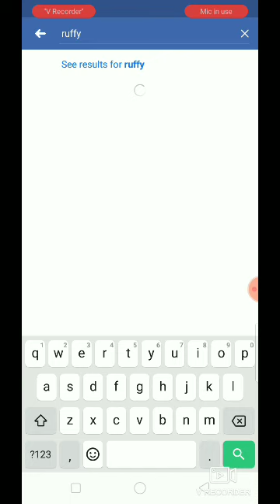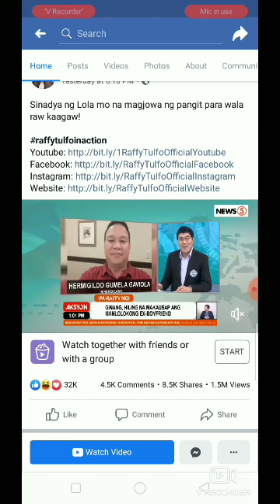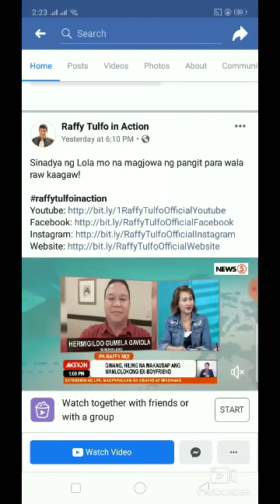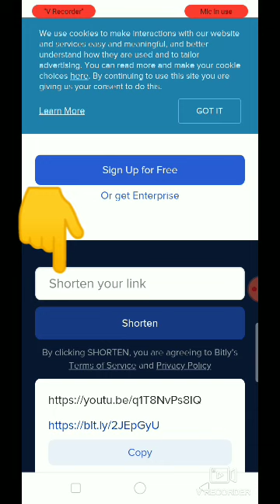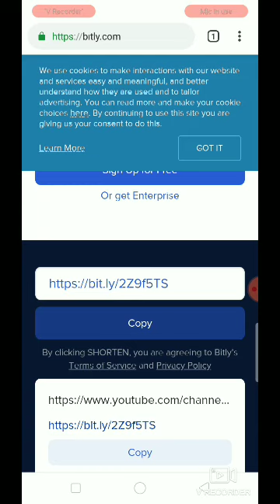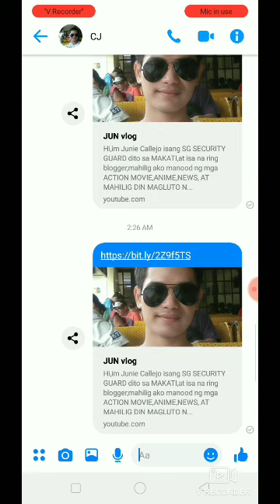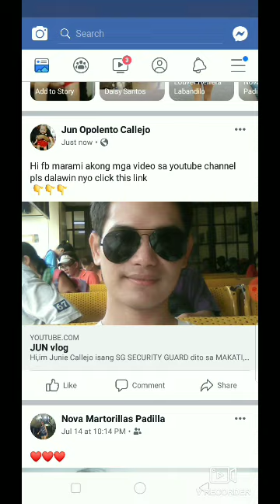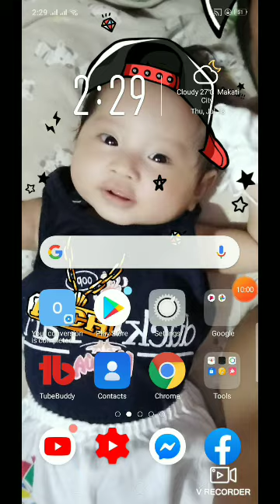PAANO PA EKLIIN O PALIITIN ANG YOUTUBE LINK,FACEBOOK LINK,PAGE LINK,MESSENGER LINK AT INSTAGRAM LINK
SA VIDEO NA TO ITUTURO KO KUNG PAANO PA EKLIIN O PALIITIN ANG MGA LINK NG YOUTUBE LINK,FACEBOOK LINK,PAGES LINK,MESSENGER LINK,INSTAGRAM LINK AT atp.